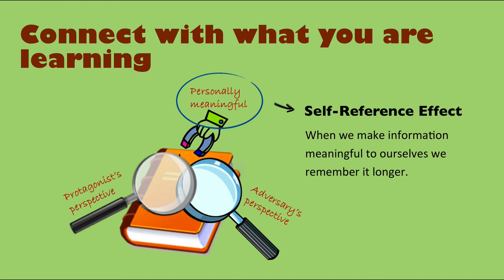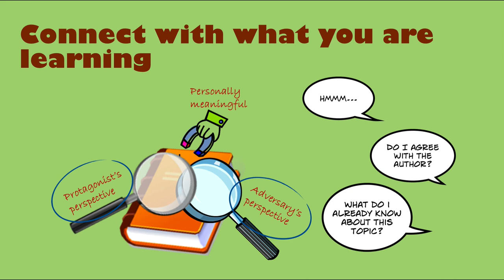Dispositions of a Self-directed Learner (part-4) - Attention Management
In this video we look at Attention Management - an essential disposition of an autonomous learner.
This video is part of an online course on self-directed learning skills